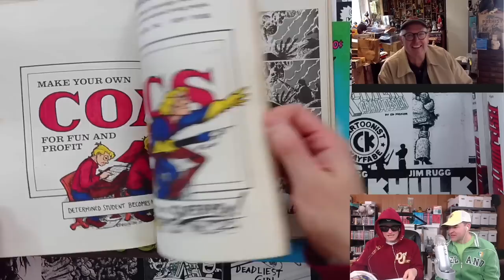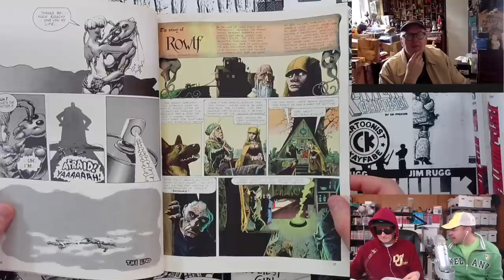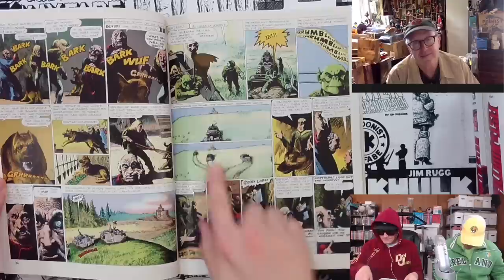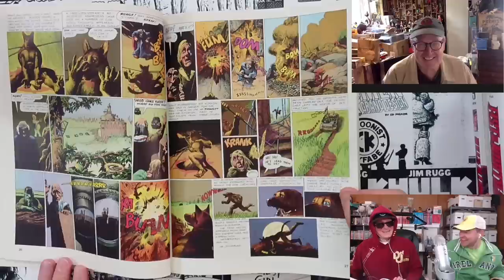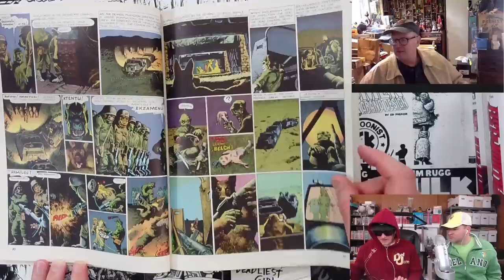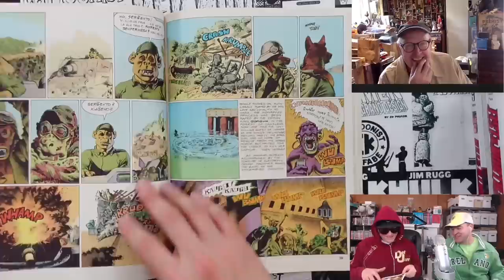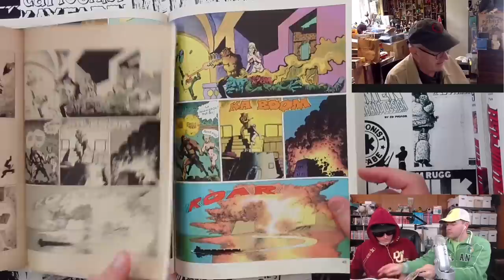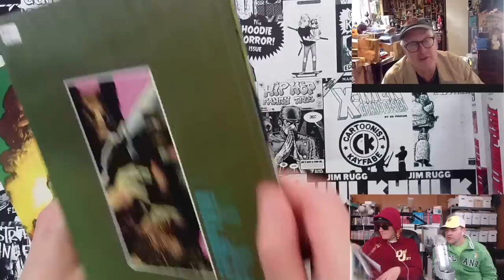ROWLF! Examining RICHARD CORBEN'S Masterpiece with GEOF DARROW.